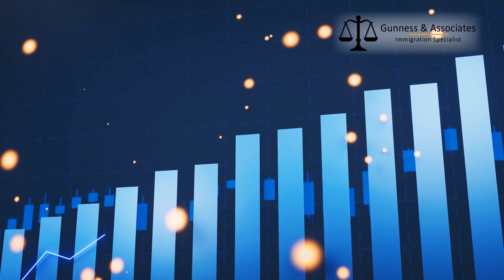International students in Canada are becoming permanent residents | Immigration Specialists Toronto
Are you an international student in Canada dreaming of becoming a permanent resident? In this video, we dive deep into how international students are successfully transitioning to permanent residency in Canada. We’ll explore the pathways available, share success stories, and provide essential tips to help you navigate the process. Whether you're already studying in Canada or planning to come, this video is your guide to making Canada your permanent home. Don't miss out on the latest updates and expert advice that can make your journey smoother.